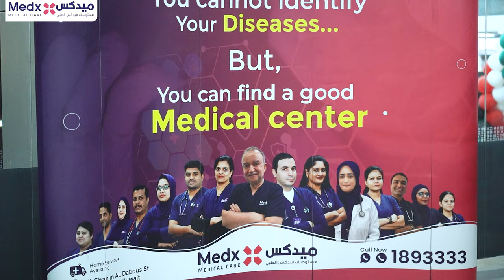Medx Medical Care | New Reception for Insurance.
Medx Medical Care set out a new Reception counter exclusively for Insurance. Inaugurated by Mr. Mohammed Ali VP President and CEO of Medx Medical Group.